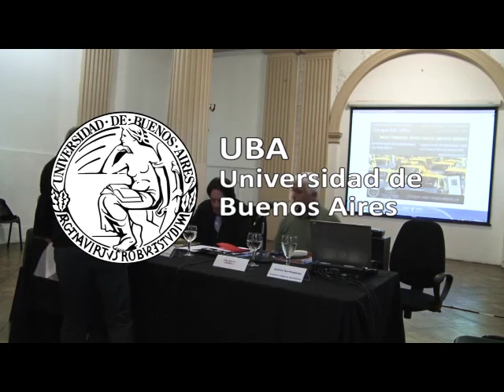Nuevas tecnologías, nuevos servicios. UBER en el horizonte - Verónica Ocvirk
Taller participativo (PIUBAT) relaizado el 10 de agosto del 2016 en el Centro Cultural Paco Urondo